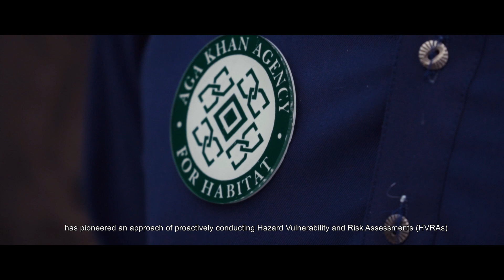FOCUS Canada: Risk Mitigation and Preparedness in Pakistan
Since early July, more than 33 million people in Pakistan have been affected by extreme flooding. Thanks to the relief efforts in Pakistan, the Aga Khan Agency for Habitat (AKAH), FOCUS' counterpart, is proactively conducting hazard vulnerability and risk assessments for populations that live in disaster-prone regions. The assessments help communities build their capacity to be prepared for and respond to an emergency.